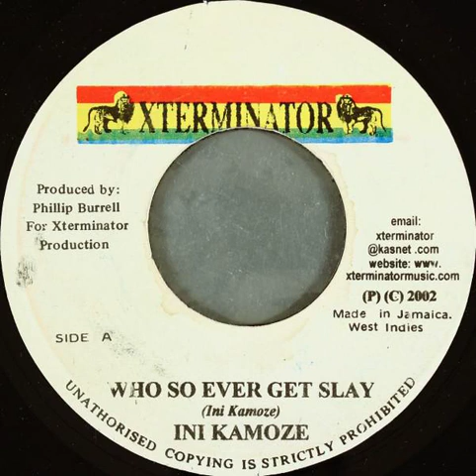Fatis Burrell - Who So Ever Get Slayed (Version)